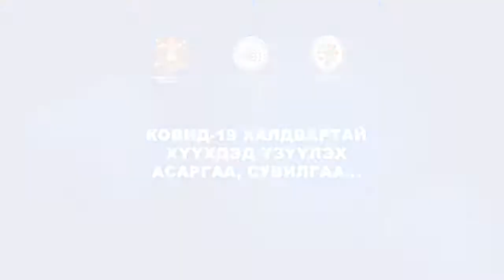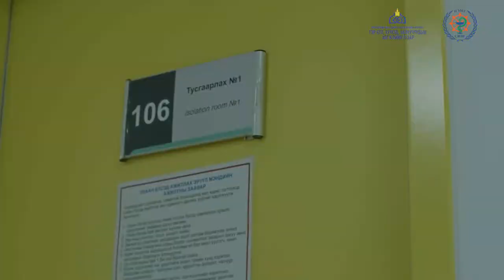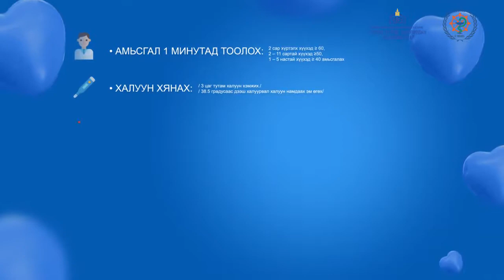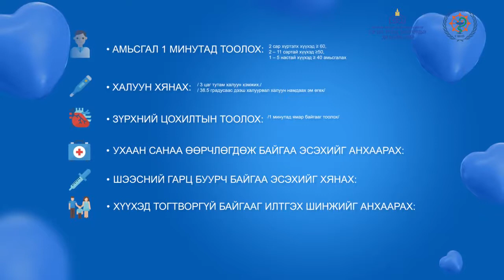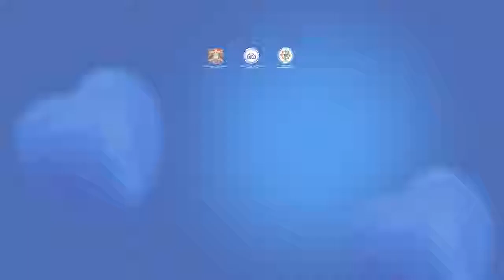КОВИД 19 халдвартай хүүхдэд үзүүлэх асаргаа, сувилгаа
“Ковид 19”-ийн халдвар авсан хүүхдийг гэрийн нөхцөлд хэрхэн асран сувилах вэ?
Эцэг, эхчүүд та бүхэн халдвар авсан хүүхдэдээ халуун, бүлээн шингэнийг хангалттай уулган, шингэц сайтай хоол идүүлээрэй. Халуурах шинж тэмдэг нь хамгаалах хариу урвал тул халуун бууруулах Парацетамолыг 10-15 мг тунгаар найман цагийн зайтай уулгах юм. Харин аспирин, цитромон, антигрип хэрэглэж болохгүй хэмээн эмч зөвлөж байна.